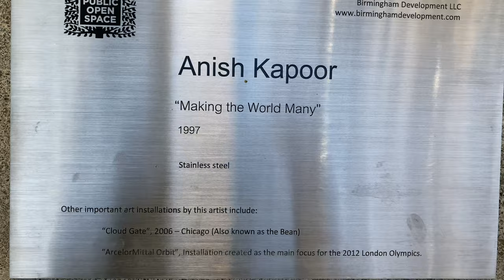VLOG: Crocs + WET’N WILD Products + Dope Art Pieces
Hey yallll come enjoy the beautiful weather with me. Today we going to CVS to grab a few items, seeing some unique artwork and getting to know these edges/baby hairs lol.